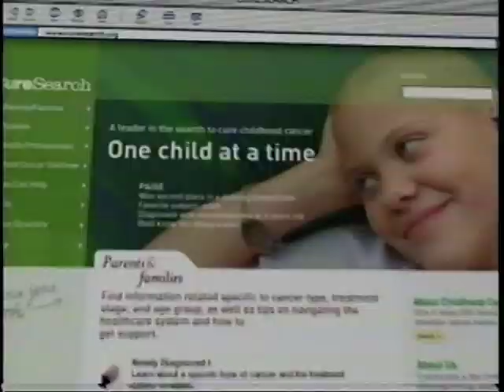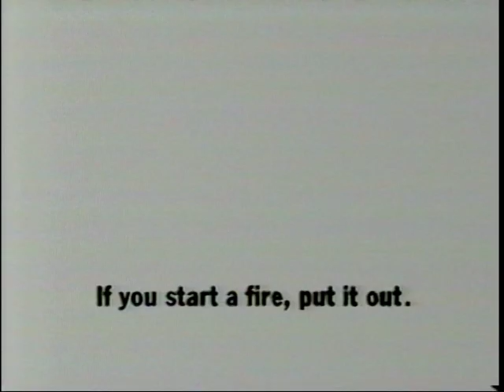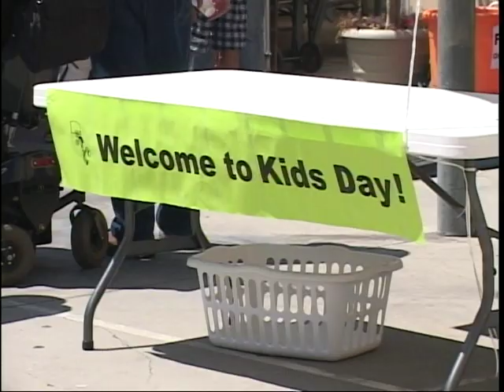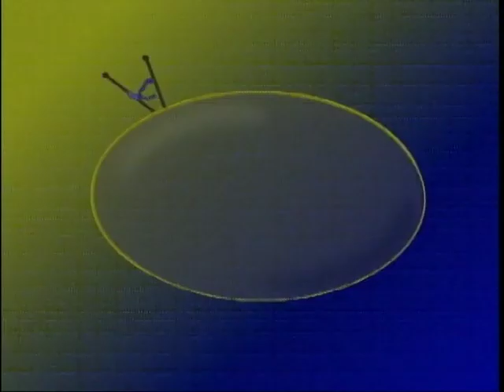News O' The City 2